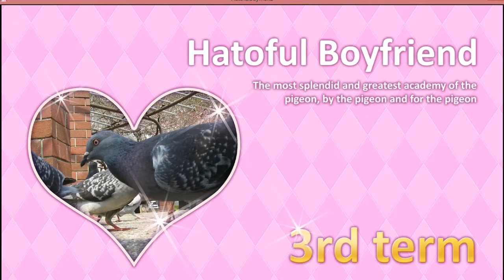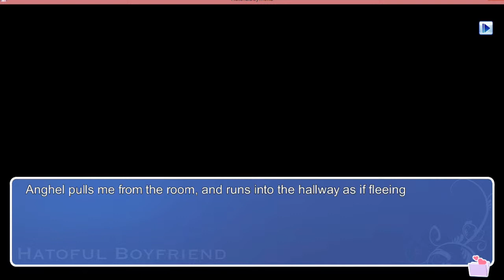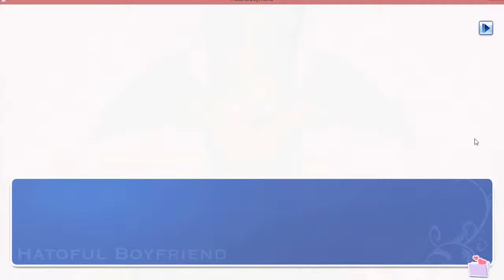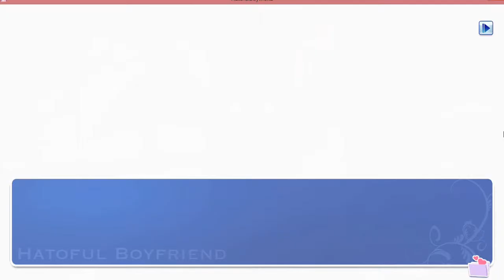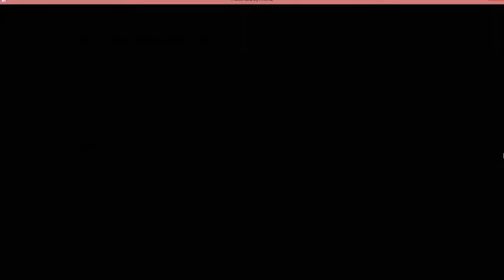Dating Pigeons Ep 13 SO CONFUSED XD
So we're continuing Hatoful Boyfriend and. where are you going Anghel?!?! WTF IS THIS?!?!?!